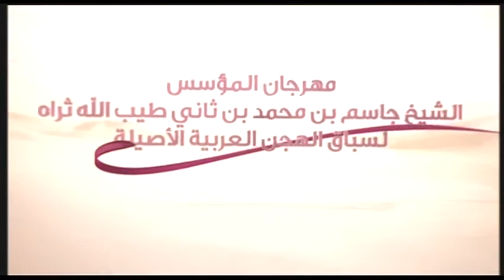ش12 سباق الحقايق عام مهرجان المؤسس مساء 20 12 2015